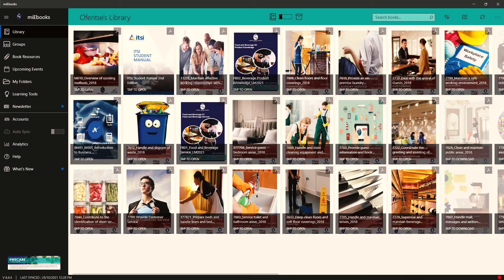CHS Virtual Campus Tour 2021